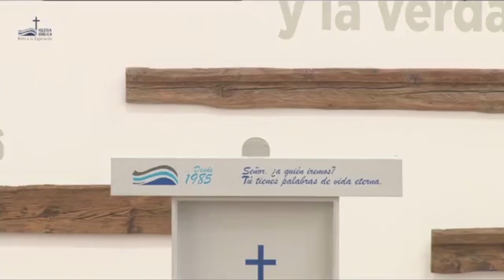Reunion dominical Iglesia Bíblica Reto a la Esperanza Madrid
Hoy conectamos con la Iglesia Bíblica Reto a la Esperanza en Madrid
desde donde el Pastor Rufino Navarro nos dejará el mensaje de la Palabra
de Dios.

Radio Luz a las Naciones La voz de salvación a tu corazón.